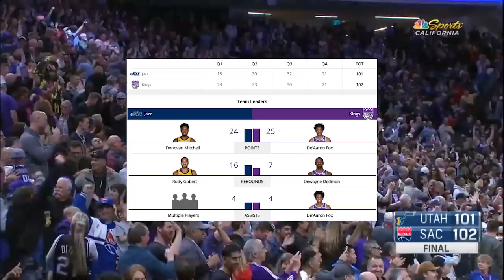Utah Jazz vs Sacramento Kings - Full Game Highlights | November 1, 2019-20 NBA Season